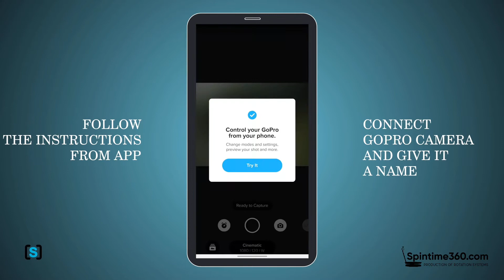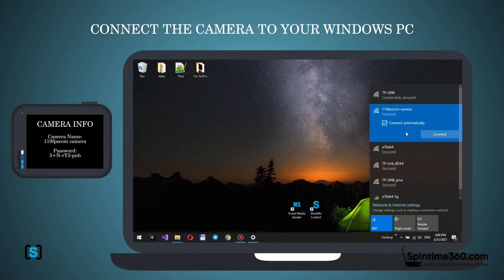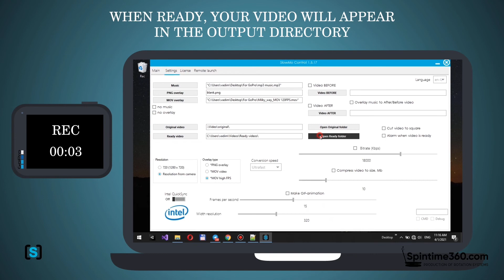Software SlowMo Control for Videobooth 360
Our 360 video booth  software. SlowMo Control for Videobooth 360
English/ Spanish/ Russian interface
The program connects to the camera via Wi-fi
In the program, specify the duration of the shooting, the overlayed music, the logo, the time of slowing down and other settings
Press start in the program, there is a signal to the camera, it starts shooting. After the shooting is finished, the program downloads the video to your computer.
After downloading the video to your computer, processing begins according to your settings.
The finished file ends up in the folder you specified in advance.
0:00​ Installing applications on the phone
0:55​ Connecting the camera to the computer
1:20​ Working with the SlowMo Control

How to connect to GoPro Hero Black 6, 7, 8, 9, 10 and get started with Videobooth 360 software - SlowMo Control.